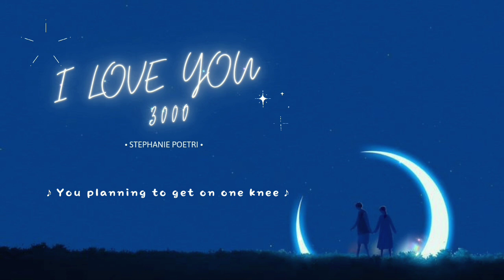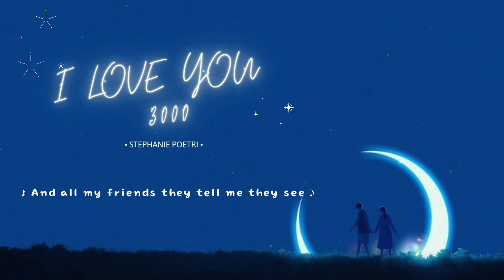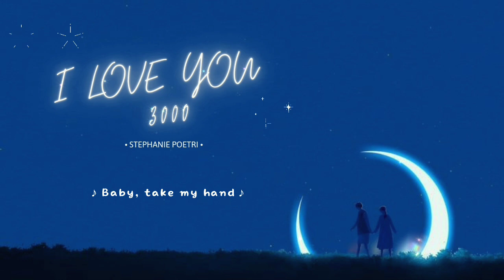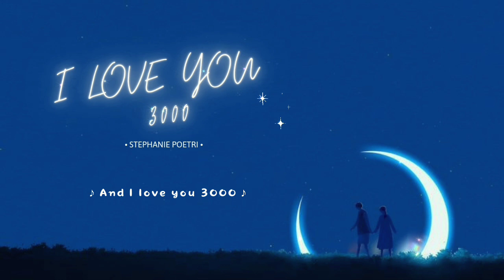'I Love You 3000' - Stephanie Poetri [Lyrics video]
🎶 I LOVE YOU 3000 - Stephanie Poetri

►Song: I Love You 3000
►Artist: Stephanie Poetri